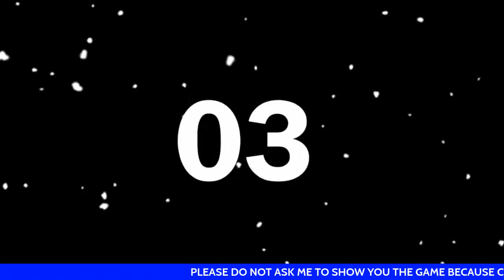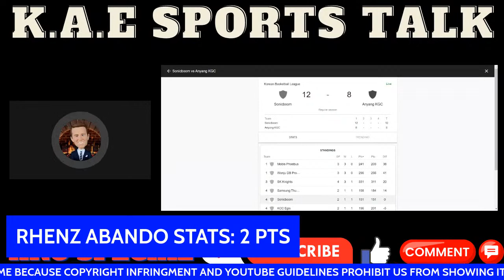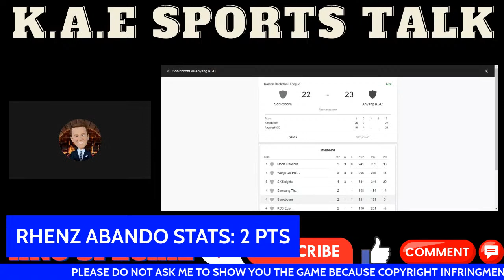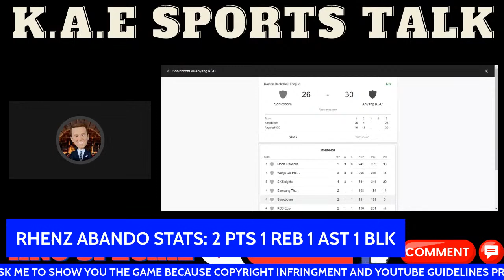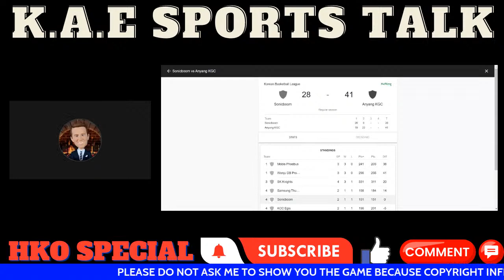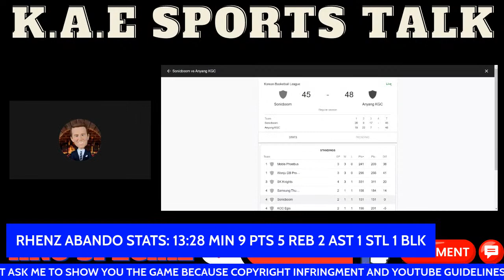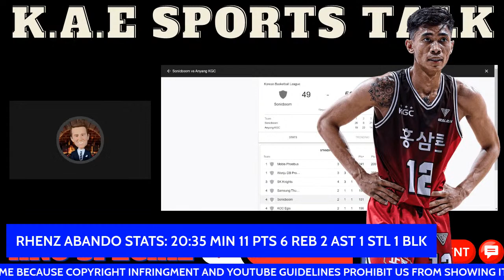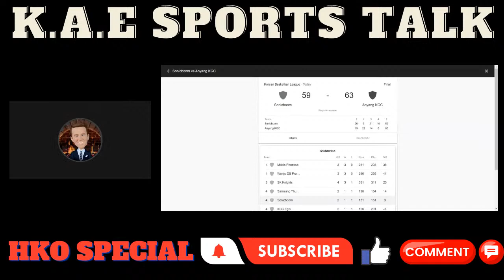Live - Suwon KT Sonicboom vs Anyang Red Boosters - Fan Reactions & Play By Play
korean basketball league (sports association)
,k.a.e sports talk
,korean basketball league live
korean basketball league
kbl live basketball
suwon kt sonicboom
anyang red booster
anyang jung kwan jang red boosters,
anyang red boosters vs suwon kt sonicboom
suwon kt sonicboom vs anyang red boosters
korean basketball league rhenz abando
kbl korean basketball live
anyang kgc vs kt sonicboom